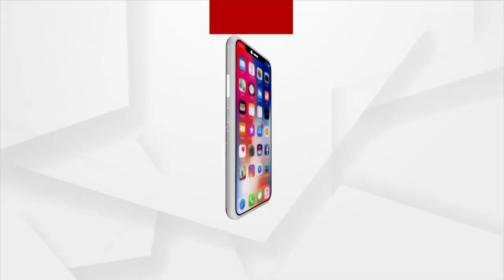Sata Katha || ଫାର୍ମାସିଷ୍ଟଙ୍କ ନୂଆ ମେଡିସିନ୍‌ !